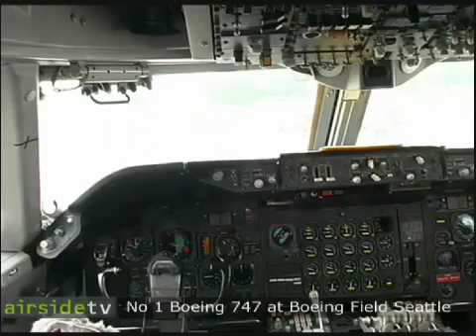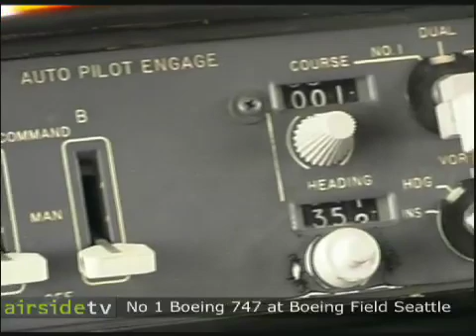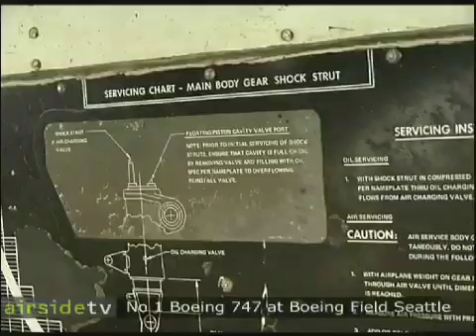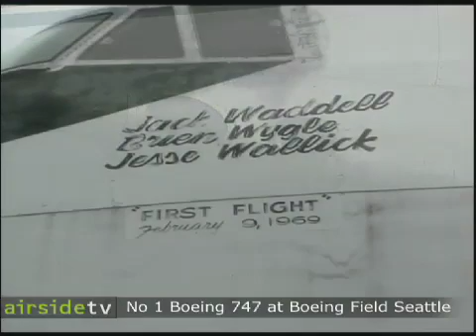Prototype Boeing 747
A new era in aviation started when this very aircraft took to the air in 1969. Museum of flight volunteer and artifact hunter Bob Bogash reminds us why 747 #1 is a 20th century icon.